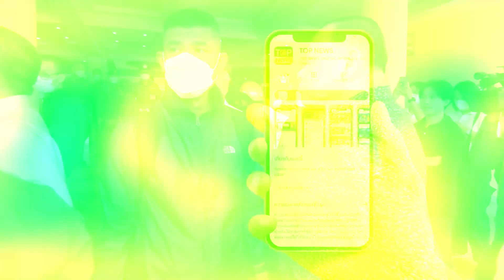เดือด “ชูวิทย์” ปรี่ถึงตัว “สันธนะ” ท้าต่อยกลางนครบาล ฝ่าจนท.ห้ามกันวุ่น | ข่าวร้อนออนไลน์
ช็อตเดือด “ชูวิทย์” ปรี่ถึงตัว “สันธนะ” ใส่นวมท้าชก กลางนครบาล มาสู้กัน แบบวิถีลูกผู้ชาย ฝ่าจนท.ห้ามกันวุ่น